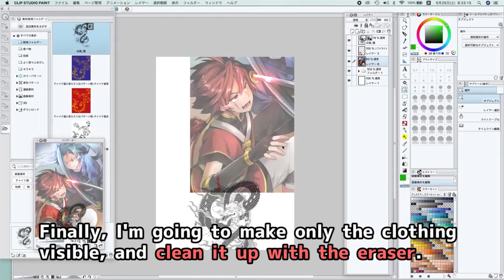06 How to decrease the saturation partially (ENver.)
Today's theme: How to decrease the saturation partially
Today's tips: I’m going to cut and paste the area around the clothing on a new duplicated layer, where I’ll adjust the saturation of the color. Finally, I’m going to make only the clothing visible, and clean it up with the eraser. After I finished erasing, I’m going to combine the layer with the original illustration. Now, only the color of the red clothing as been changed. I often use this technique and highly recommend it! (0:28~)